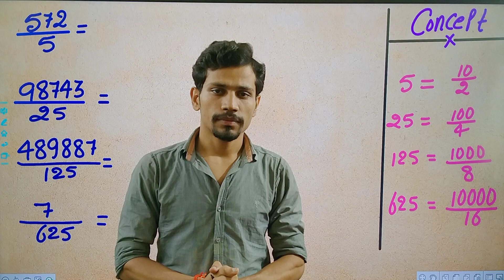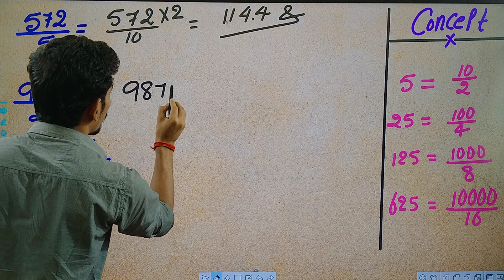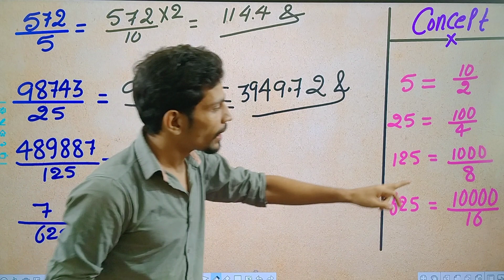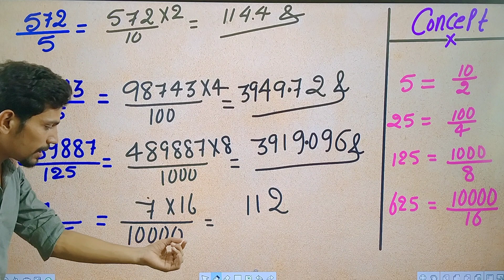Hot Trick एकदम फाडू || By- Ankush Sir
Class की Pdf. प्राप्त करने की लिए तथा कोई सुचना के लिए हमारे टेलीग्राम चैनल को

Our Institution :- "Ankush Mathematics" Kisan Cold Storage, Musallahpur (Patna-6)

Thanks
Best Maths Teacher in Patna , Maths By Ankush Sir , Best Math Teacher , Best Educator in Patna ,
SSC GD Target Math , Group-D Target Math , Math Test , Math Test With Discussion , Math Class
Best Trick and Short Trick and Best Concept , Solve in 2 second , Math Trick